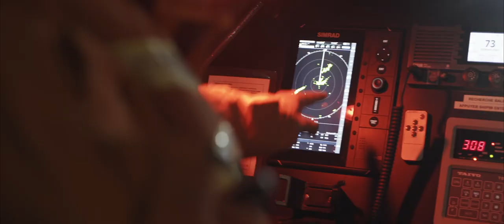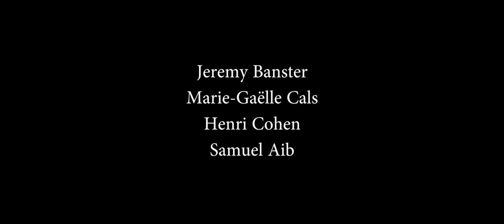Teaser du film Cheyenne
Réalisation Gérard Corporon. Production: Les productions de la sources
Son: Olivier Schwob, Frédéric Grémeaux, Adeline Garrouste
Avec Jeremy Banster
Marie-Gaëlle Cals
Henry Cohen
Samuel Aib
Jean-Luc Dagniaux
Claude Rossignol
Philippe Cenent
Fabrice Armand
Christophe Laurent
Laurent Gayraud
Gérard Corporon
Julier Magliocca